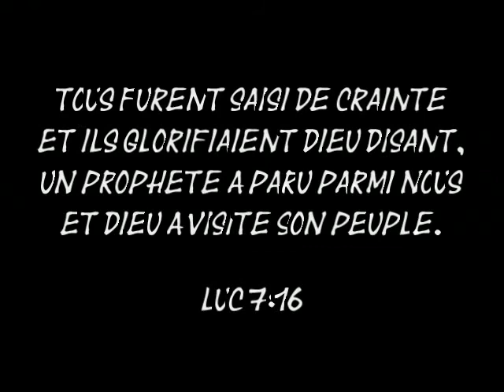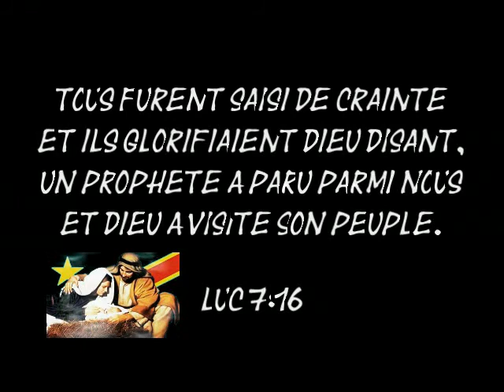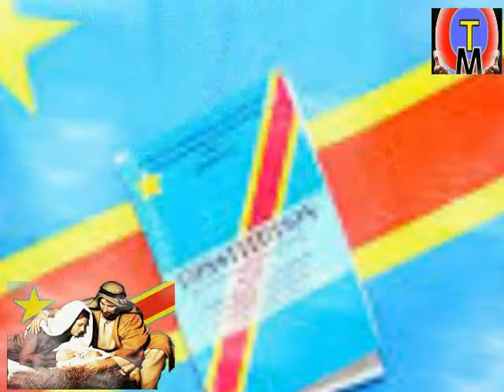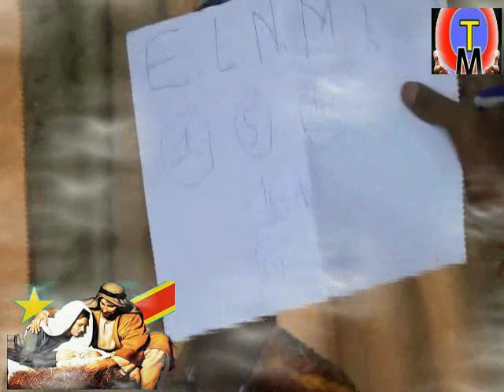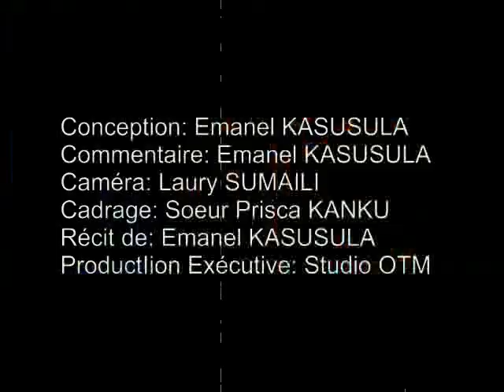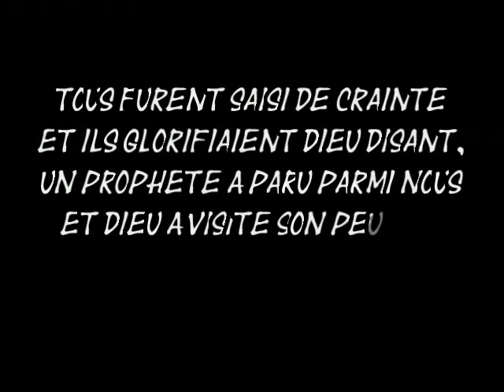LA VISITATION DE DIEU AU CONGO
Révélation prophétique sur la visitation de Dieu pour la RDC faite en 2017 qui doit maintenant connaître une émergence de 30 ans de gloire, d'élévation, de bonheur...
Facebook: Emanel Kasusula. / Groupe : otmstudiocreation